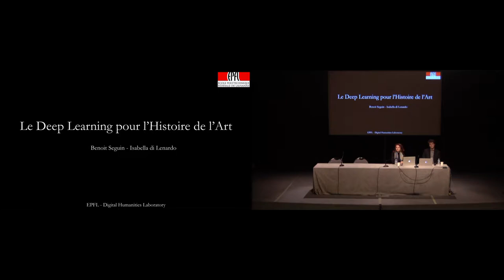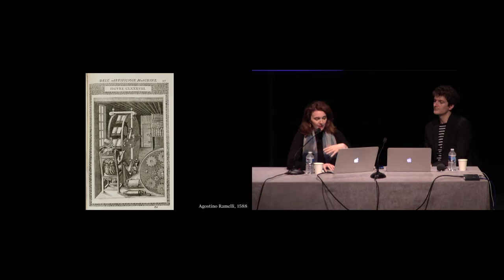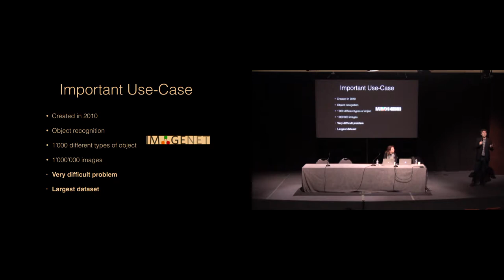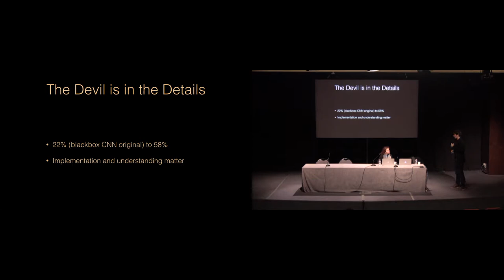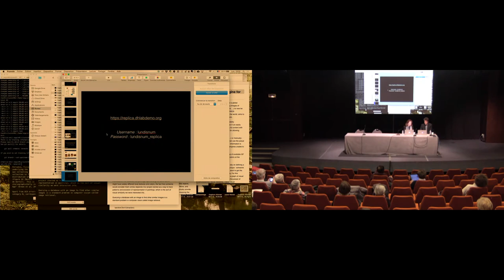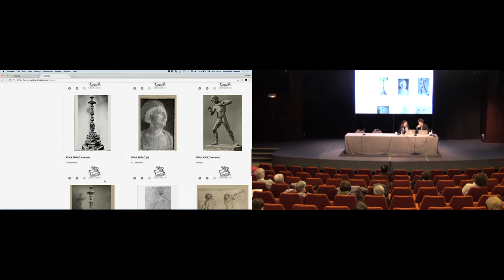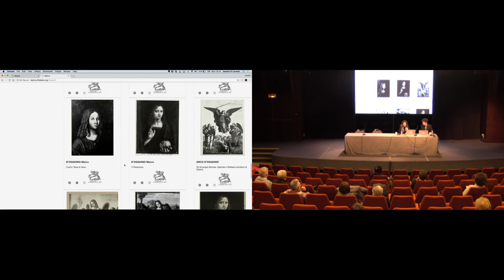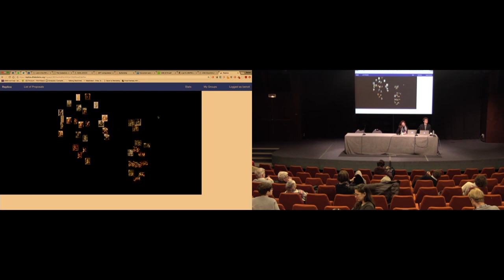LundisNum | 8 janvier 2018 - Isabella Di Lenardo et Benoit Seguin : projet Replica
Projet REPLICA, le deeplearning pour l'histoire l'art
La numérisation de grandes bases de données de photographies d’œuvres d’art ouvre de nouvelles perspectives pour l’histoire de l’Art. Dans les années qui viennent, les chercheurs auront accès non seulement aux grandes collections numérisées des musées, mais aussi aux bases de données œuvres des collections privées, des maisons de vente ou des archives historiques. Néanmoins, l’accès à ces bases de données n’est pas en lui-même suffisant. Il est nécessaire de mettre en place des moteurs de recherche efficaces capables de chercher dans ces grandes bases d’images sont pas seulement pas à partir de mots-clés, mais sur la base d’exemples visuels.
Dans cette présentation, nous ferons le point sur les progrès que nous avons pu réaliser dans le cadre du projet REPLICA en utilisant les techniques de l’apprentissage profond (deep learning). Nous montrerons comment le moteur de recherche REPLICA permet d’exprimer requêtes algébriques combinant des exemples positifs et négatifs pour définir les caractéristiques des images recherchées et d’utiliser la recherche de détails pour explorer une base de données de plusieurs centaines de milliers d’œuvres.

Intervenants :
Isabella Di Lenardo (EPFL – Lausanne)
Benoit Seguin (EPFL – Lausanne)